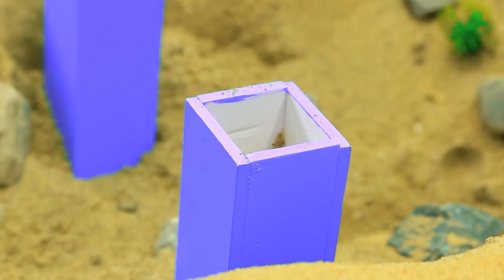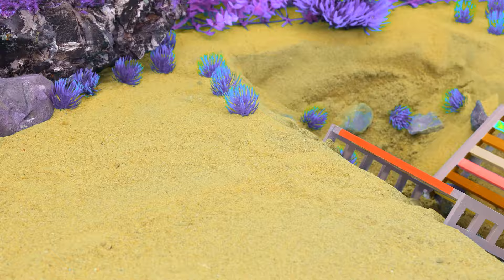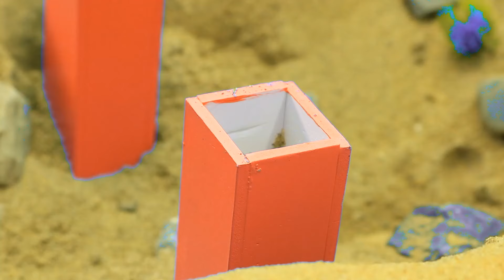diy mini motor water pump science project | mininhand pump | diy tractor #55